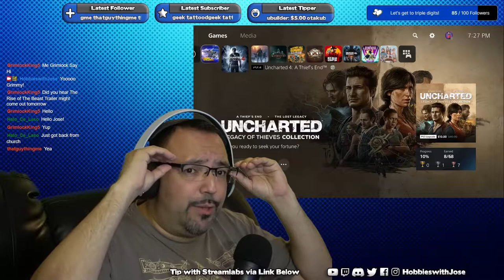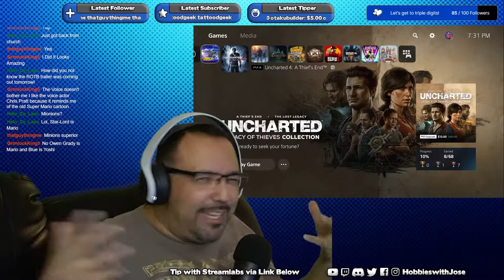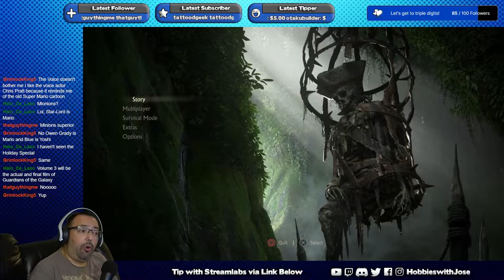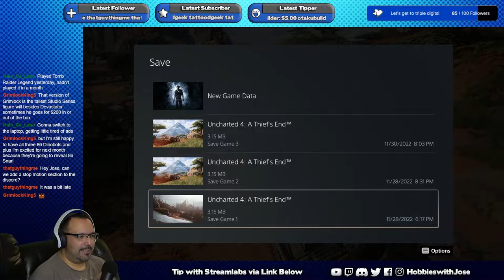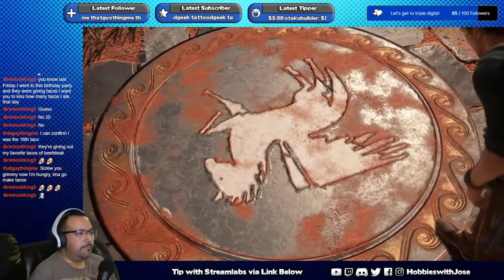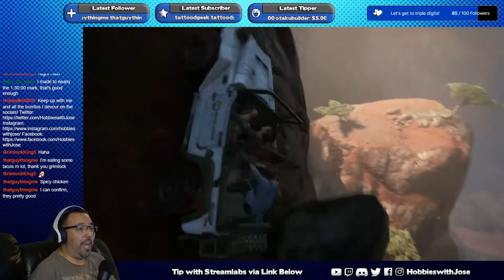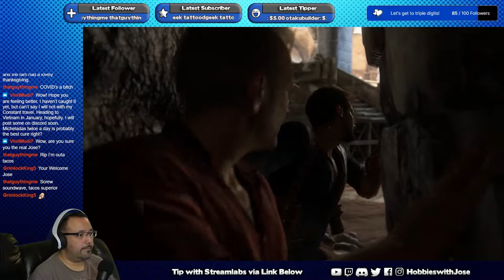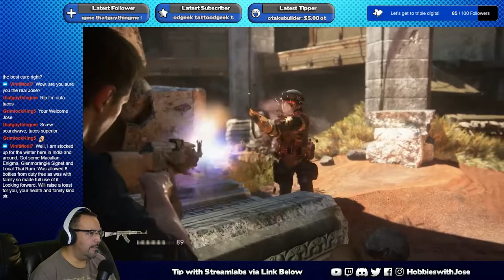Hobbies with Jose Gaming Plays Uncharted 4 A Thief's End - Part 4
Uncharted 4 Part 4 starts now!

You can send mail to:
16809 Bellflower Blvd. #549